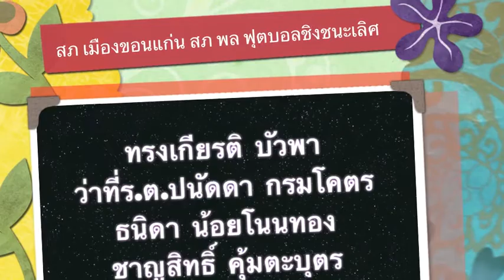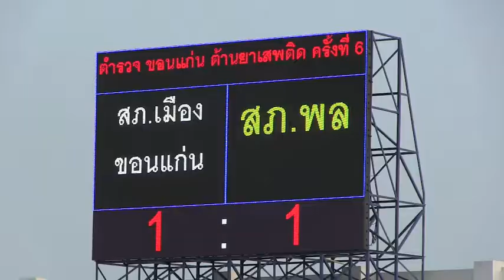สภ. เมืองขอนแก่น สภ. พล ฟุตบอลชิงชนะเลิศ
ดร.พงษ์ศักดิ์ ตั้งวานิชกพงษ์ นายกองค์การบริหารส่วนจังหวัดขอนแก่น เป็นประธานปิดกีฬา"ตำรวจขอนแก่น ต้านยาเสพติด" ครั้งที่ 6 ประจำปี 2556 ณ สนามกีฬาองค์การบริหารส่วนจังหวัดขอนแก่ย เมื่อวันที่ 11 ตุลาคม 2556